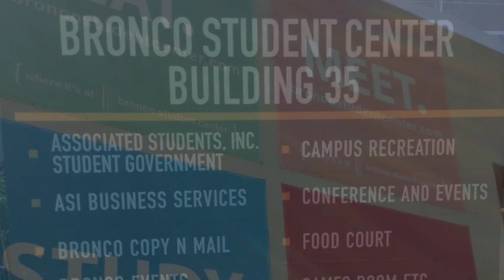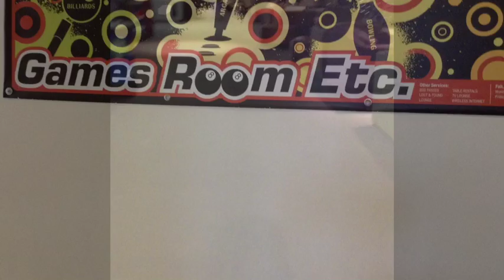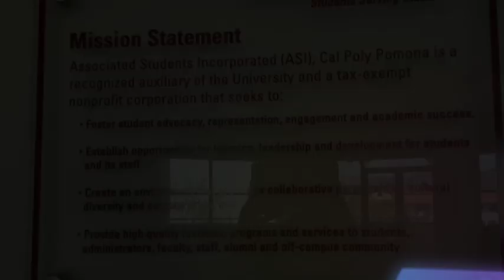Cal Poly Pomona ASI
This video was made for my GED400 class. My goal was to promote ASI and the BSC